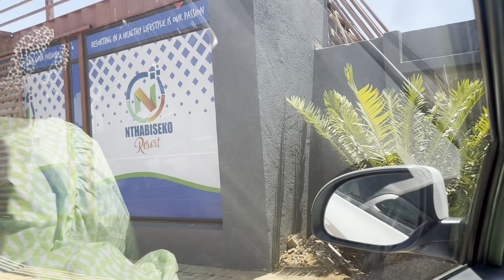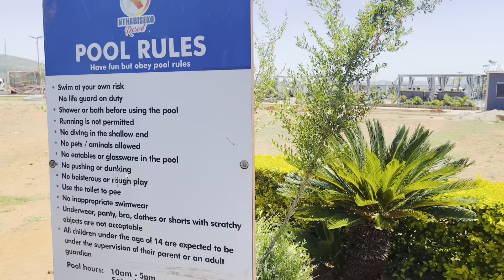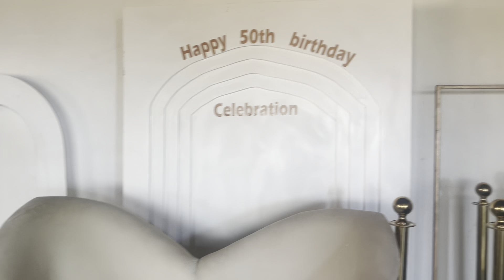Come spend the afternoon with me at Nthabiseko Resort 🇿🇦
Nthabiseko Resort place to chill with family and friends